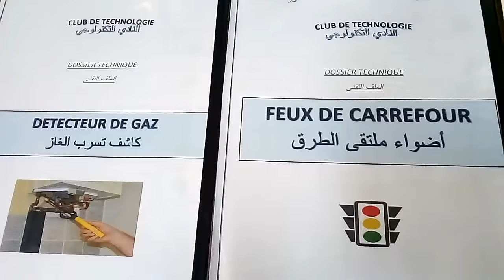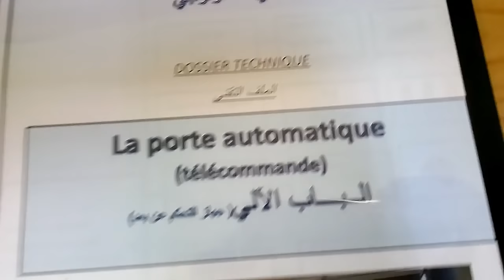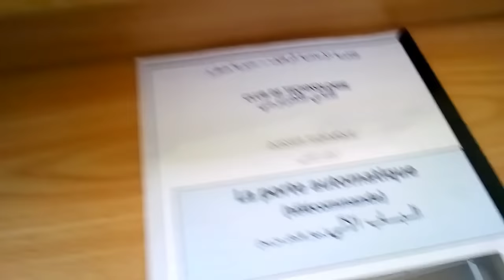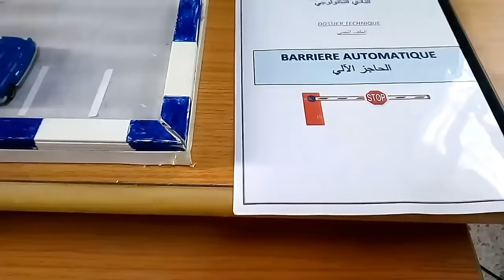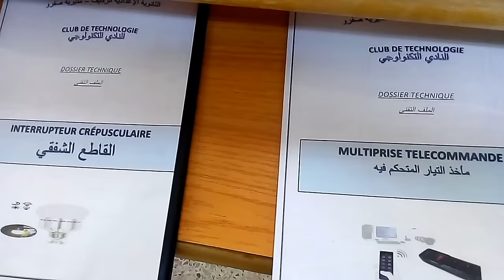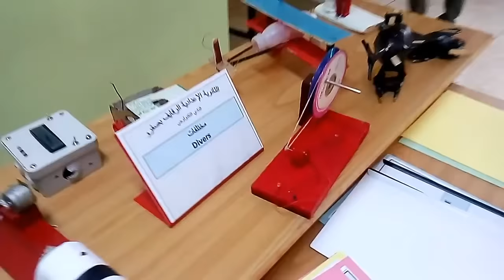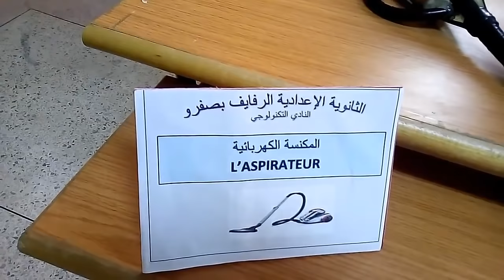L'exposition de robotique et le coordinateur mécanisé Al-Rifaif sefrou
معرض الروبوتيك والمناظم الآلية بإعدادية الرفايف مديرية صفرو تحت إشراف وتأطير ذ التكنولوجيا كمال باجو